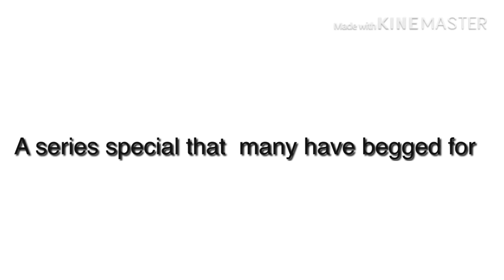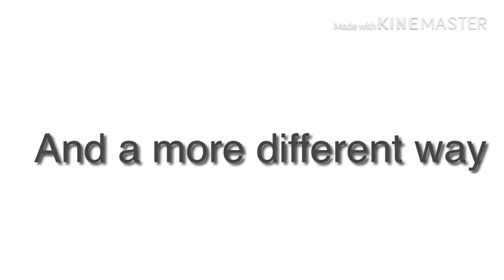The last boy on Earth 2: Away from home/ ep1/ Gachalife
please click the play list near the  end